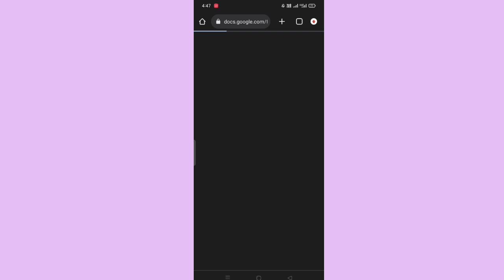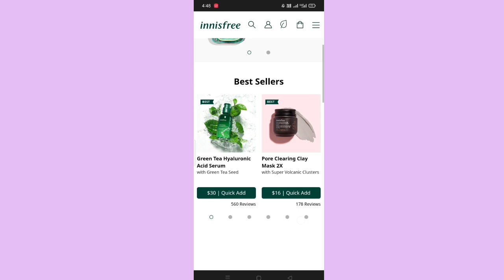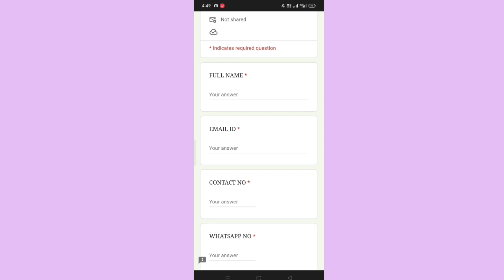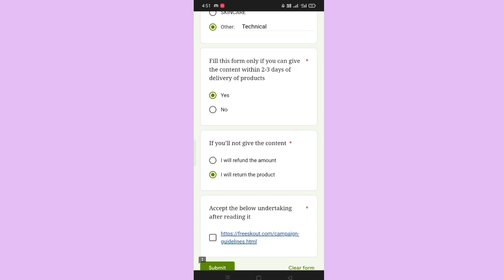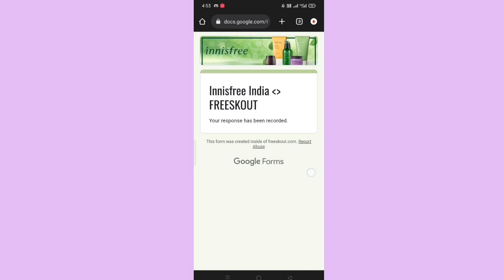Innisfree skincare products promotion in youtube | How to get YouTube sponsership | yt collaboration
Hello friends aaj mea apko btane ja rhi hu ki kis trh se ap youtube mea Innisfree skincare brand k product k sath collaboration kr sakte  hea.

collaboration in Instagram
paid collaboration in Instagram
how to make money by making reels
how to get collaboration from freeskout
skincare products promotion
how to promote skincare products
paid collaboration
freeskout paid collaboration
how to get paid collaboration in freeskout
instagram paid collaboration
how to get sponsership in youtube
YouTube Collaboration
how to get collaboration in youtube
how to get sponsership in youtube channel
YouTube Collaboration kease kre
YouTube mea sponsership kease paye
YouTube sponsership kease le
how to get YouTube sponsership